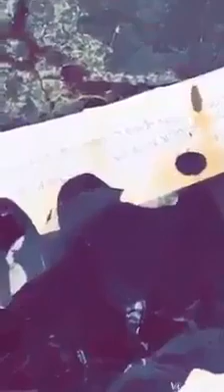سحور و صل حتى لقبوور فرنسا 🇫🇷 🇫🇷لاحول و لا قوة الا بالله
مهاجر جزائري في اوروبا🇩🇿🇪🇺اشارك معكم طرق الصحيحة للهجرة